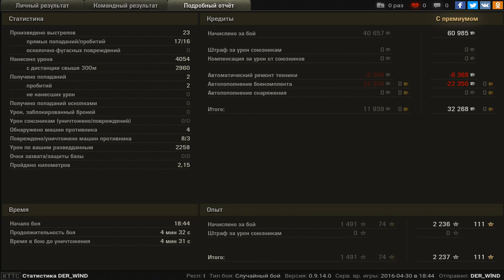123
Игрок: DER_WlND
123